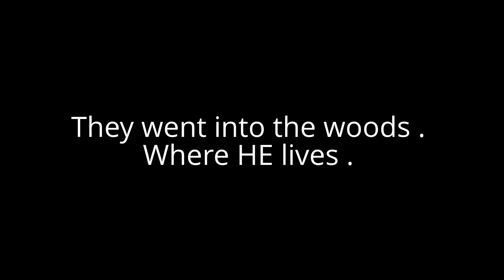The woods - a horror movie Trailer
I know the trailer sucks..sorry